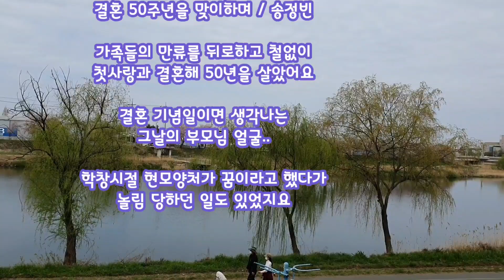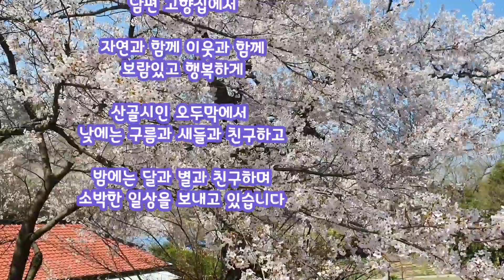결혼 50주년을 맞이하며